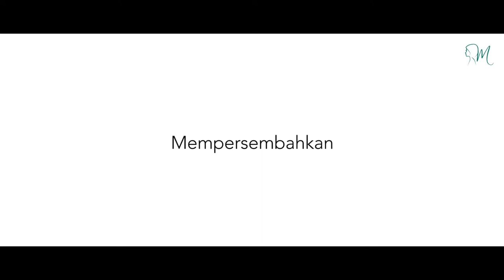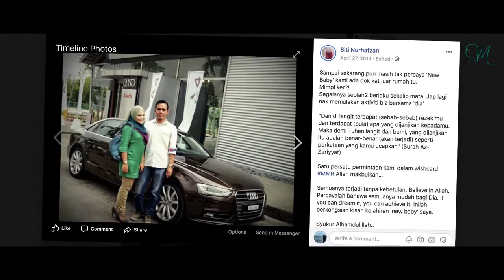CDM SITI ROHANA BUJANG STG SAHAJIDAH HAI O (SHOM)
SUCCES STORY SESSION
SMSSM 20 April 2019- IDCC SHAH ALAM